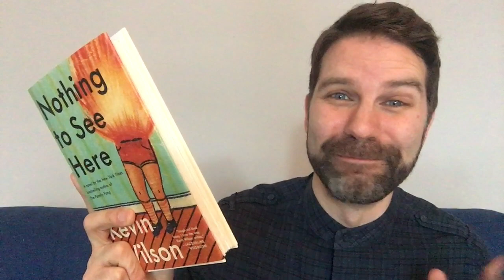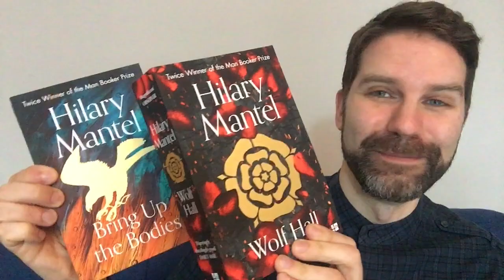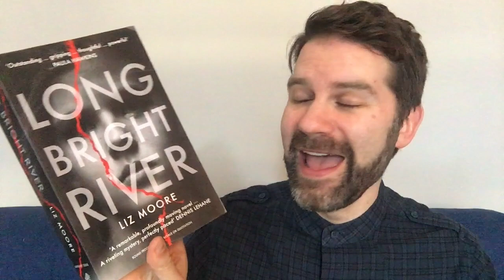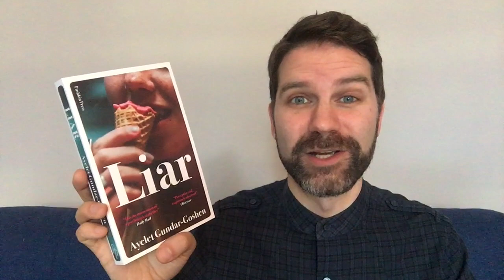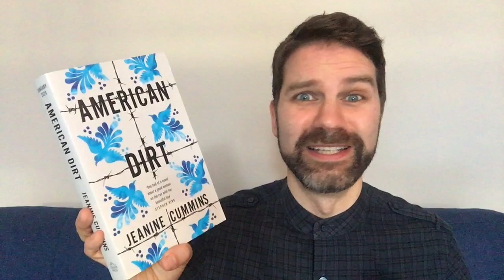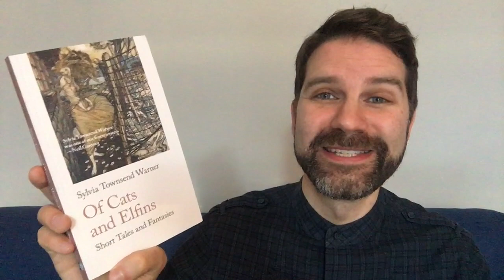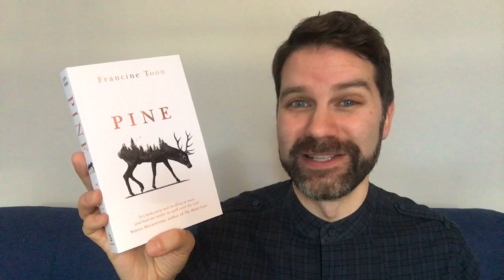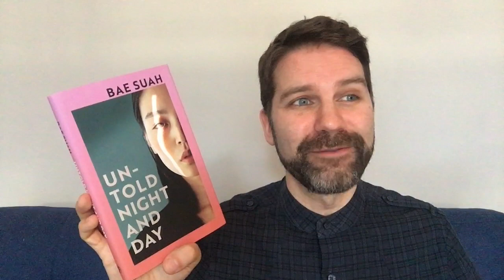Book Haul January 2020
It’s a lovely day in London so before going out for a walk I chat about some recent books I acquired over Christmas and from publishers that are new for January. Click ‘Show More’ for info & links.

Books discussed & links:

Low – Jeet Thayil
The Island Child – Molly Aitken